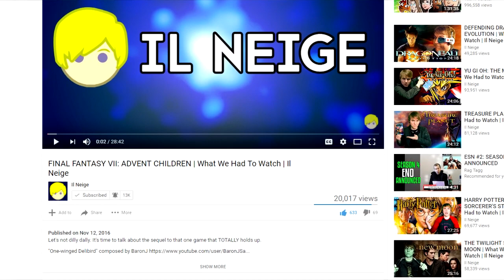The Disappointments Room (2016) - Blood Splattered Vlog (Horror Movie Review)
Stream this movie via Amazon

GREETINGS, GOREHOUNDS!

This week The Horror Guru reviews THE DISAPPOINTMENTS ROOM!

THE DISAPPOINTMENTS ROOM (2016) was written by Wentworth Miller, directed by D.J. Caruso and Kate Beckinsale, Mel Raido, Duncan Joiner, Lucas Till & Michaela Conlin.

Stephanie Crawford
Elizabeth Blouin B
Nicholas Waters
Elena Dodgeson
Vanessa Pulido
DutchChairMan
Snaggletooth75
Dexter Wegner
House of Rage
Katrina James
James Begley
Karate Danni
Seth Linberg
David Gibb
Jen Combs
Jack Price
Jim Lam
Orestria
Mike R.